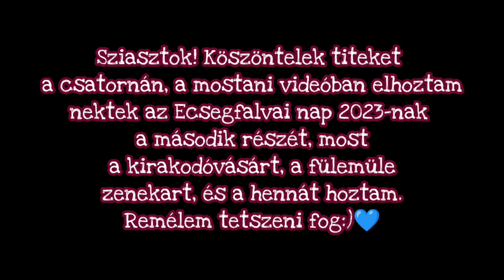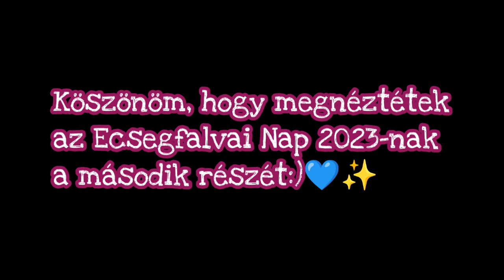Kirakodóvásár, Fülemüle Zenekar, És Henna - Ecsegfalvai Nap 2023. #2🎪 | Evelin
2023. aug. 29.

Sziasztok!

Köszöntelek titeket a csatornán, a mostani videóban elhoztam nektek az Ecsegfalvai nap 2023-nak a második részét, most a kirakodóvásárt, a fülemüle zenekart, és a hennát hoztam. Remélem tetszeni fog:)💙

♥️És a Csengőre Is Kattintsatok♥️

❤️Ahol Megtalálsz:❤️

🧡Facebook Oldalak:🧡

💚 Rendes Oldalam: Evelin Tóth
❤️ YouTubeos Oldalam: Evelin YouTube Oldala

🧡 Instagramon: tothevelinkatalin
💛 Snapchaten: evelin_youtube
💙 Twitteren: EvelinKatalin
💜 TikTokon: tothevelinkatalin
🖤 Askfmen: tothevelin2004
🤎 Pinteresten: evelinyoutube